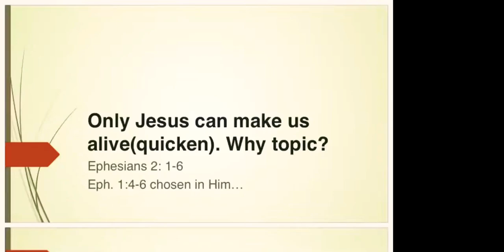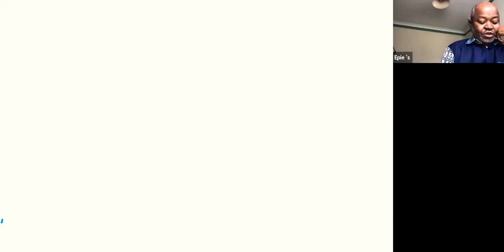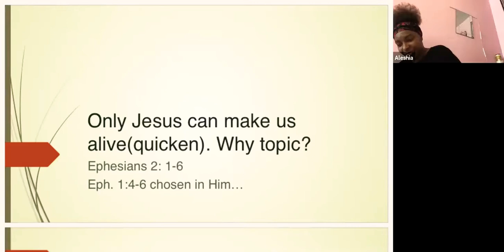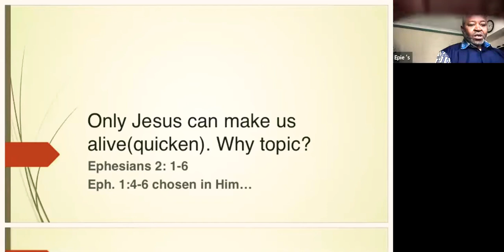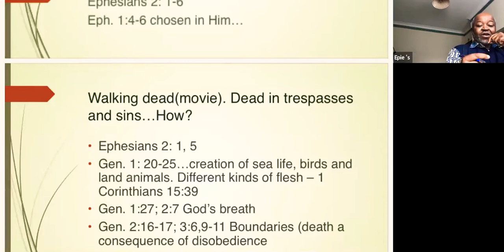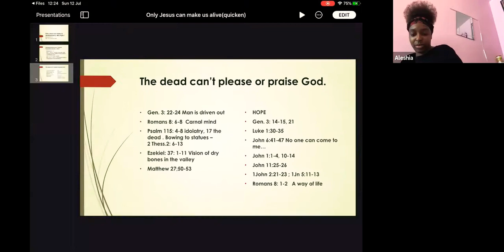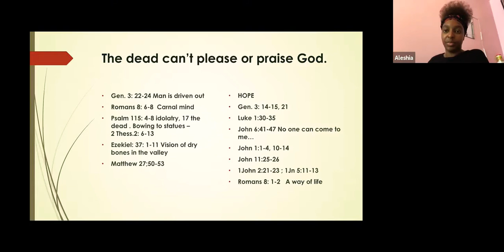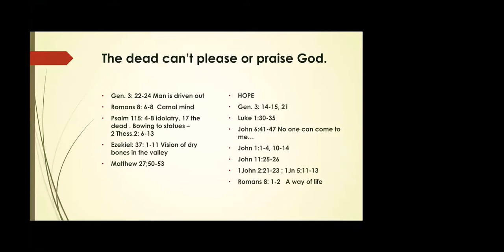Only Jesus Can Make Us Alive | Sunday 12th July 2020 [Part 1]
Our Pastor Epie teaches us from Ephesians 2: 1-6 on how only Jesus can make us truly alive.